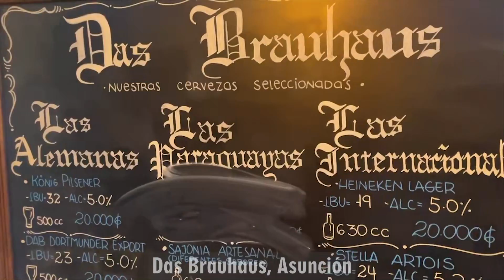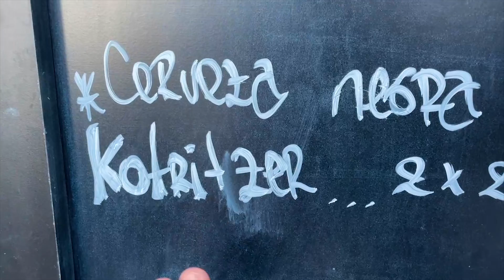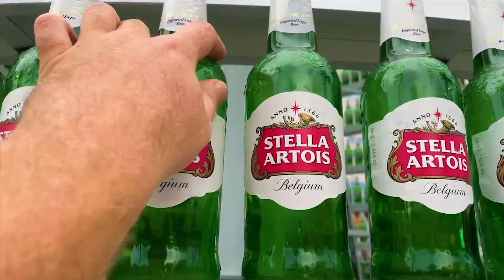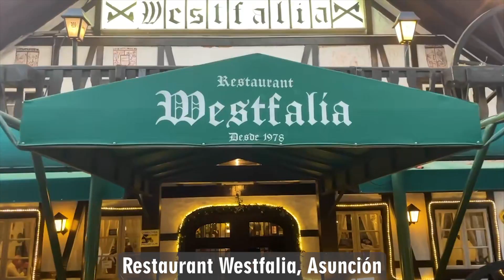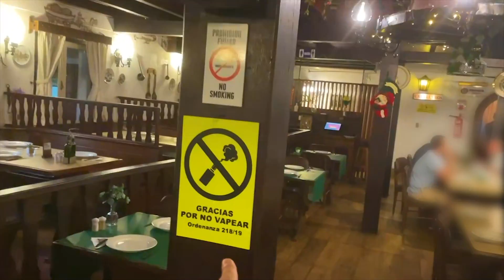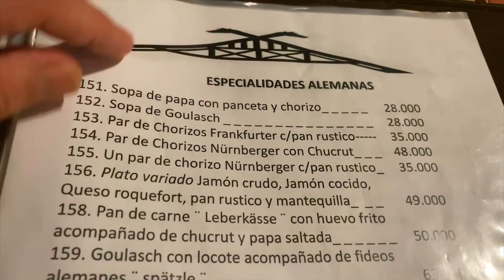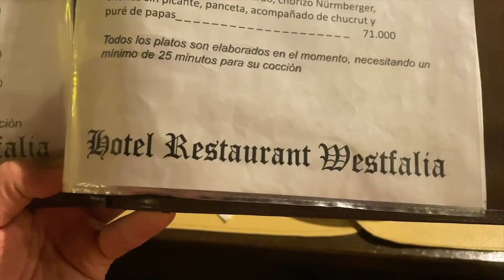Paraguay Gastronomie-Update 2023 | Suche nach dem besten Restaurant von Asunción | Auswandern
Asunción hat kulinarisch einiges mehr zu bieten als die landesüblichen Schnitzel und Steaks ... und ja: Wer auf typisch deutsches - wie Sauerkraut - nicht verzichten will, wird hier auch fündig.

Roman Topp